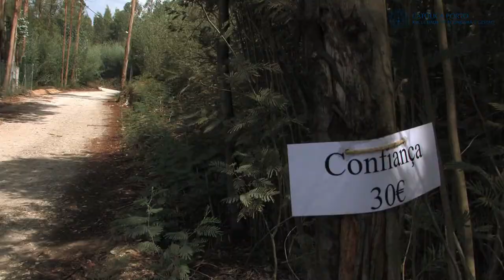O meu 1º dia na FEG (2012)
Vídeo da atividade de acolhimento aos novos estudantes da Faculdade de Economia e Gestão, Católica Porto, ano letivo 2012/2013.